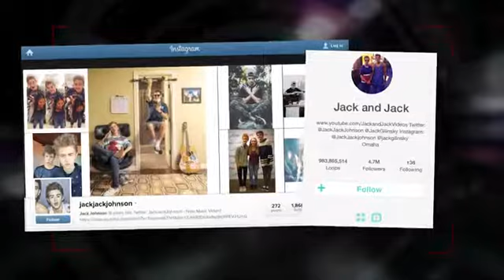Vine Stars Jack Gilinsky, Jack Johnson - Matthew Espinosa Cause Fan Mayhem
YouTube, Vine and Instagram stars Jack Gilinsky and Jack Johnson from Jack and Jack, and fellow star Matthew Espinosa caused mayhem when they showed up to the airport. A huge group of fans turned out to see the Internet sensations, who seemed...